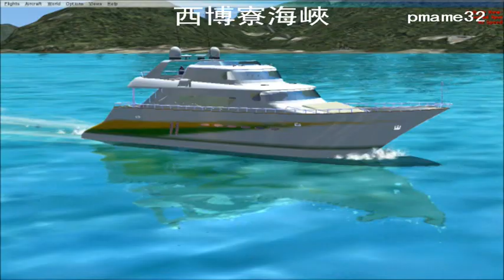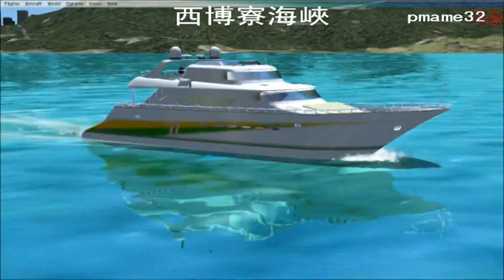FSX tour (026) SHIP DeltaSim Sirocco GTX2 國金2期 至 南丫島